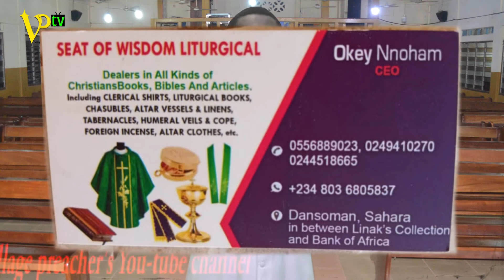Catholic Social Teachings: COMING UP. What do you think?